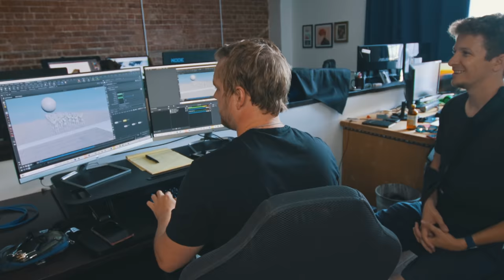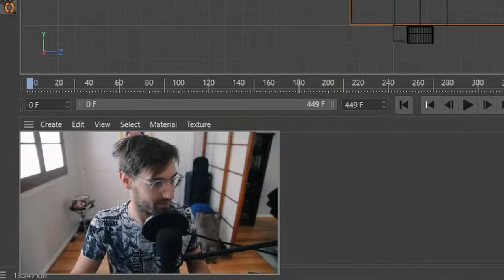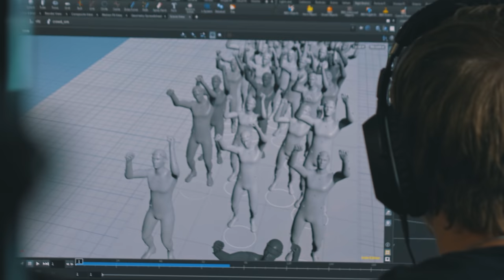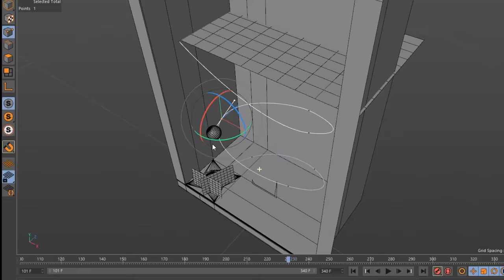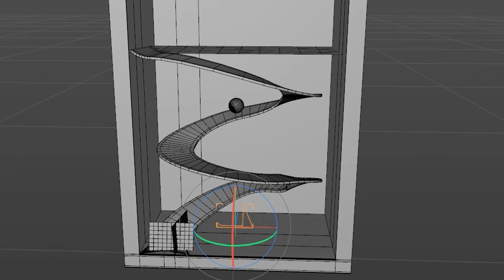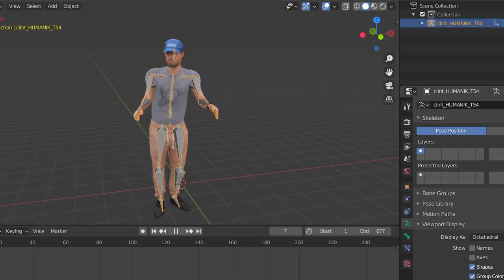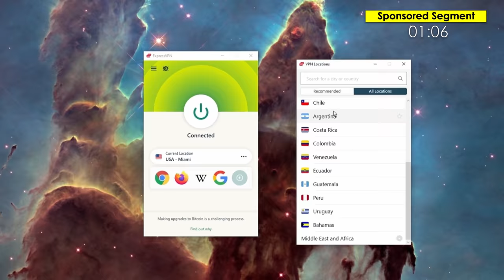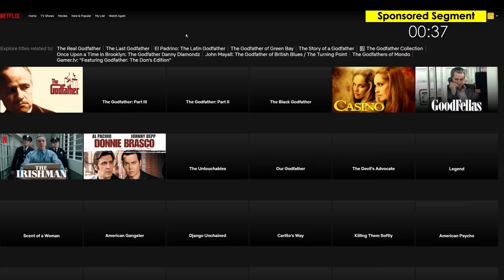Wren Competes to Win Clint's CGi Contest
ExpressVPN Take back your Internet privacy TODAY and find out how you can get 3 months free.

THIS EPISODE ►
Wren decides to create a special wrender for Clint's next VFX challenge. Hopefully he can place in the top 100 so their friendship doesn't get really awkward.